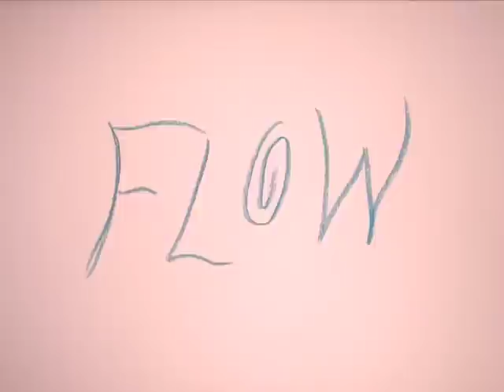Flow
A film by June 2010 Animation/Soundtrack Workshop participants at Somerville Community Access TV (SCAT) in Somerville, MA, under the direction of Boston-based animator Karen Aqua and composer Ken Field. Workshop participants:  Jessica Barnthouse, Antonina Colbert, Alessandro Cruitelli, Sean Kane, Melitta King, Sal Mancini, Miriam Shenitzer, Eta Shrestha, Steven Silverman, Bill Trudell, Diya Wadhwa